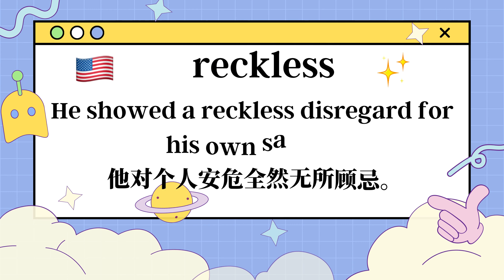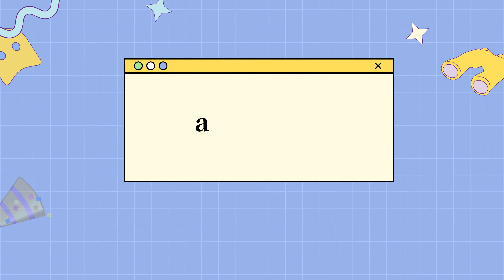reckless是什麼意思呢？| 發音 · 字義 · 片語 · 英文例句 · 學英文 · 背單字 · 英文單字 · 英文聽力 · 英文口說 | 擺爛單字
英文單字🪄reckless的🇺🇸美式發音🇬🇧英式發音🌏中文字義💬片語搭配📚英文例句🔊單字音標🗣️自然發音🧩字根字首字尾👨👩英文會話📖英文故事

00:00 🌏美式發音&英式發音+字義
00:19 💬片語搭配
00:36 📚英文例句
01:02 🧠自然發音記憶+字根字首字尾記憶
01:22 📈艾賓浩斯遺忘曲線複習計劃

英语单词🪄reckless的🇺🇸美式发音🇬🇧英式发音🌏中文词义💬词组搭配📚英文例句🔊单词音标🗣️自然拼读🧩词根词缀👨👩英语对话📖英语故事📈艾宾浩斯遗忘曲线规划复习~